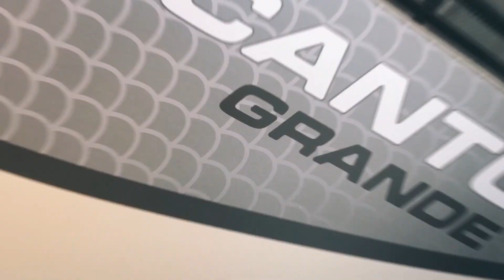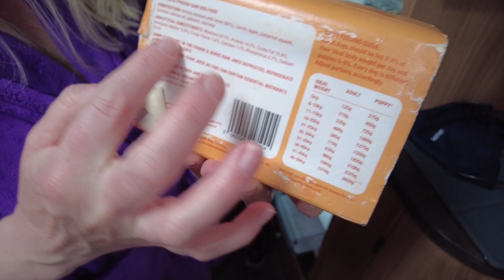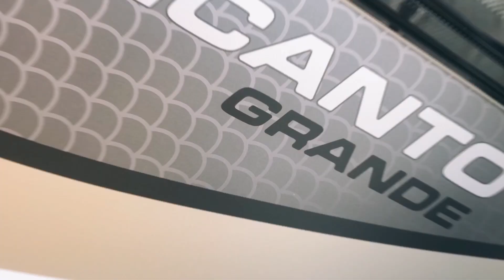Our Beagles caravan morning and one has epilepsy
Just a short to give you an insight to what we do for the boys in the morning.
Currently away in the caravan at Caravan and Motorhome Club Site Cirencester.
We have the boys with us, one has epilepsy so we have to give him regular drugs.

Camera used - DJI Pocket 2